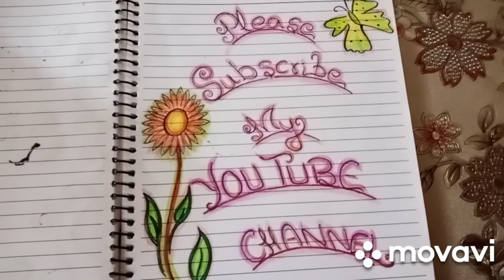Mosque Drawing Tutorial/Masjid painting on paper/acrylic painting/how to/ mosque painting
salaam
welcome to my channel I am an artist and I love ART.In this channel I share my ideas.My ideas about mandala art,painting , sketching, mehindi art, makeup and hairstyle , embroidary and handicrafts (e.g foam sheet, dough art, jute work, dry arrangement, stocking net etc)If you like handicrafts ,mehindi designs, paper work and crafts with waste material this channel is absolutley for you.